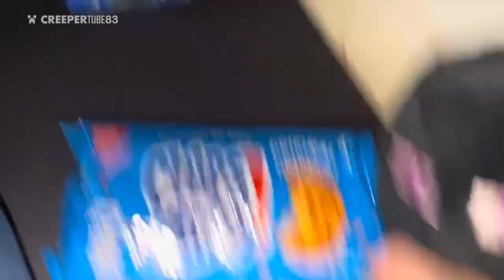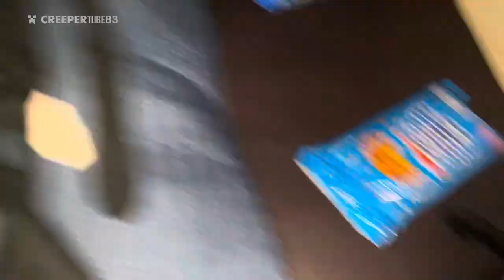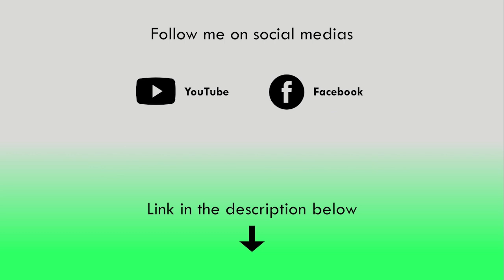[CT83] The Enderman Show: Oreo or Chips Ahoy | MinecraftPuppetShow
For this week of the show, Enderman will talk about... Oreo or Chips Ahoy cookies!